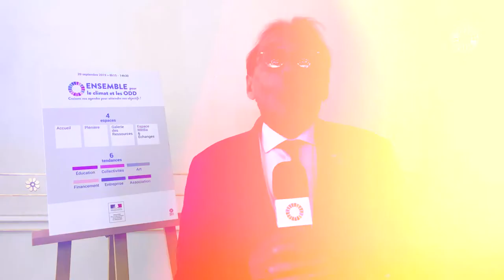ROLAND RIES - ENSEMBLE pour le Climat et les ODD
Un événement co-construit par le Ministère de la Transition écologique et solidaire, 22EME SIECLE et les 50 partenaires de la communauté ODD 2019.

CROISONS NOS AGENDAS POUR ATTEINDRE NOS OBJECTIFS.
La ministre de la Transition écologique et solidaire, Élisabeth Borne, et les 50 acteurs partenaires ont été invités à célébrer l’anniversaire de l’adoption de l’Agenda 2030 et ses Objectifs de Développement Durable.

Dans une « école des relations humaines pour la paix », la Cité internationale universitaire de Paris Un évènement festif et dynamique mettant en valeur les initiatives de plus d’une cinquantaine de partenaires : entreprises, collectivités, associations, institutions financières… Et aussi des moments d’échanges : vidéos, jeux inter-actifs, boîte à outils, interviews, expositions, live en duplex, rencontres, Photo-call, cocktail, photo de la communauté des ODD.

Un seul hashtag pour communiquer, s’exposer et booster nos projets

Quatre ans que nous avons adopté l’Agenda 2030 et les Objectifs de développement durable et que l’Etat et les acteurs de la société se mobilisent.

1- Célébration l’adoption de l’Agenda 2030 – Anniversaire :

Cet évènement est l’occasion de communiquer sur les ODD et l’Agenda 2030 en synergie avec la mobilisation en faveur du climat. C’est aussi : - Une opportunité de se retrouver de croiser nos agendas et nos projets pour maximiser notre réussite individuelle et collective.

Un événement pour mettre en valeur les projets des partenaires invités.
Une programmation dynamique avec la présence de Madame la Ministre Borne.

Ayons l’ambition pour la France d’être la locomotive concernant l’atteinte des ODD.
Deadline : avant 2030 car l’idée est d’être exemplaire et d’entraîner positivement les autres pays.

2- Co-construire cet évènement pour cultiver les liens entre les partenaires. En cohérence avec l’Agenda 2030, nous co-construisons avec les avec les partenaires dès la phase « organisation » un événement éco-conçu.

L’événement a été capté, des interviews vidéos ont été réalisées avec les participants.

Plus d'infos sur le site Internet développé par l'équipe 22EME SIECLE, qui a eu le plaisir d'accompagner l'équipe du Ministère de la Transition écologique et solidaire